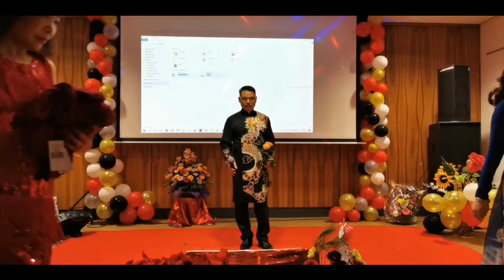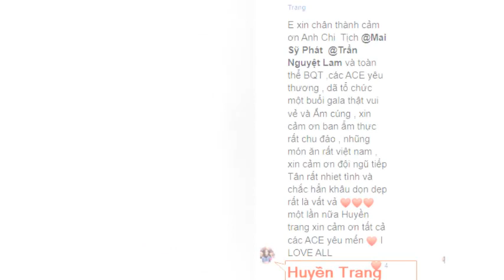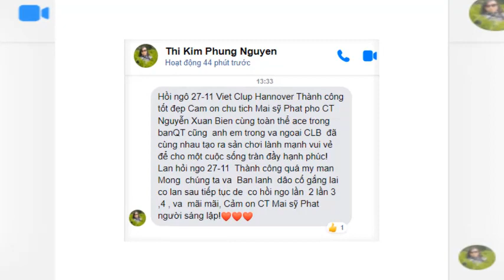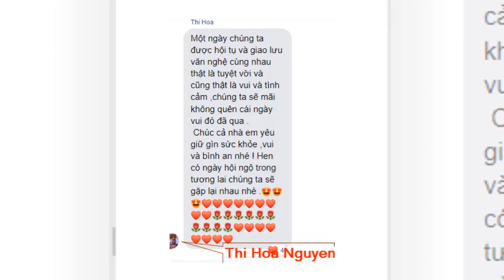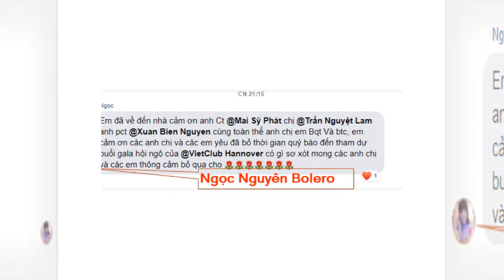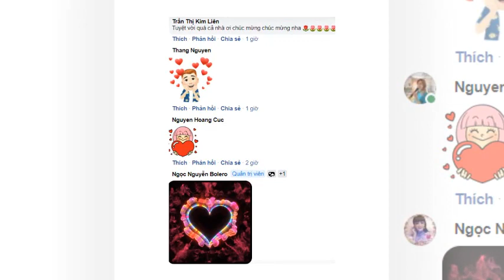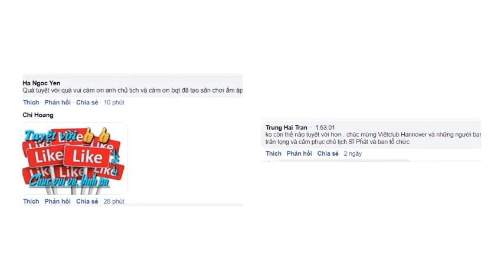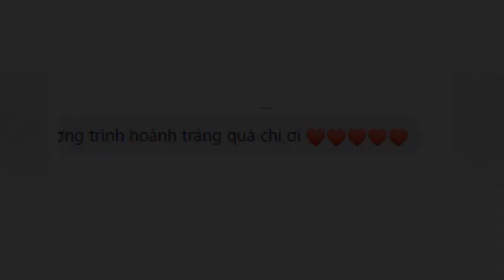VietClub Hannover - GALA Hội ngộ 2021- Những Giây Phút đáng Nhớ Phần1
- GALA Hội ngộ 2021- Những Giây Phút đáng Nhớ  Phần1
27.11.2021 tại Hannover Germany